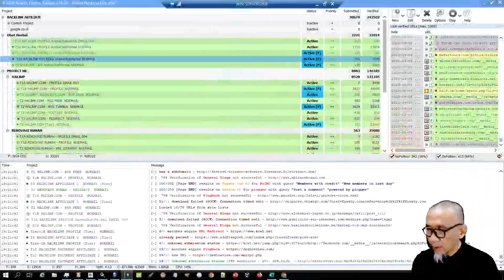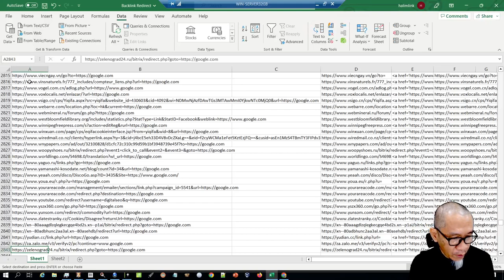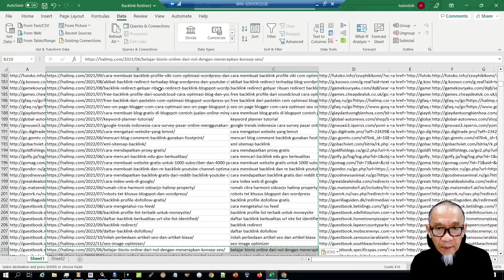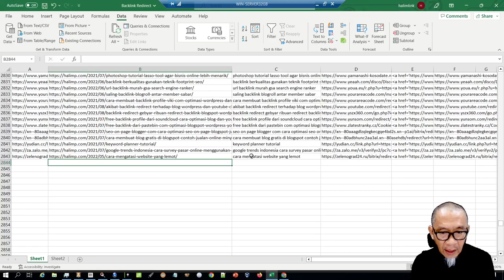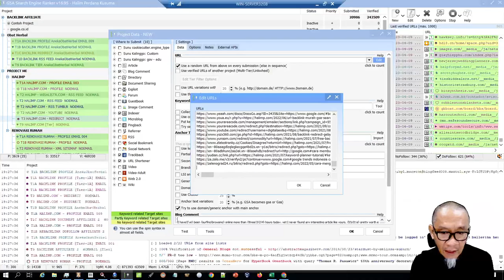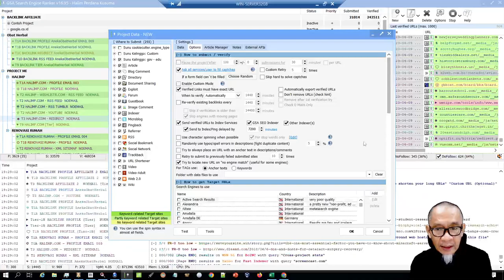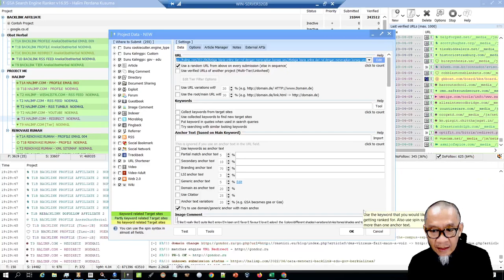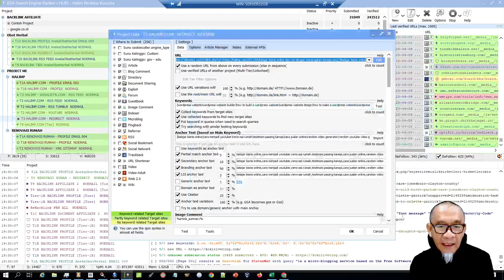Cara Membuat Backlink Redirect Sitemap Moneysite | GSA Search Engine Ranker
Memanfaatkan Backlink redirect 301 adalah sebagai media pengalihan yang direkomendasikan kepada pengguna website. Ini merupakan kode respon HTTP yang ditampilkan sebagai pengalihan dari page lama ke page terbaru.

Banyak situs yang bagus dengan DR yang tinggi memiliki URL backlink redirect 301, seperti yang saya miliki dari proses scrape dari situs-situs yang memanfaatkan backlink redirect.